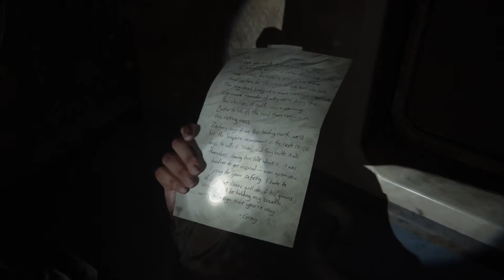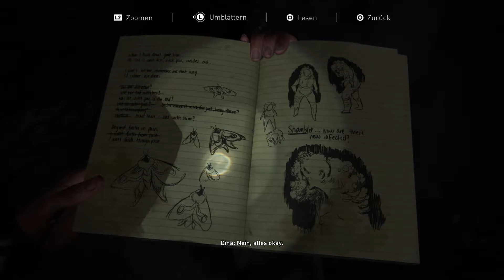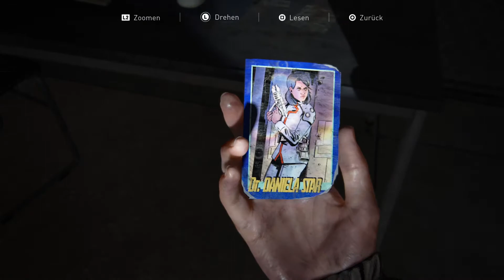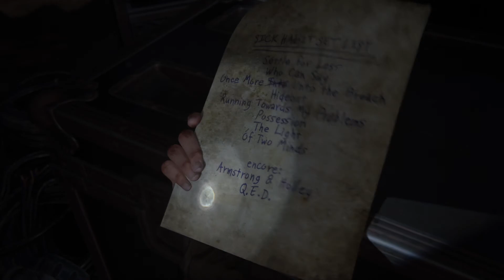The Last of Us 2 EP 09 großes Theater